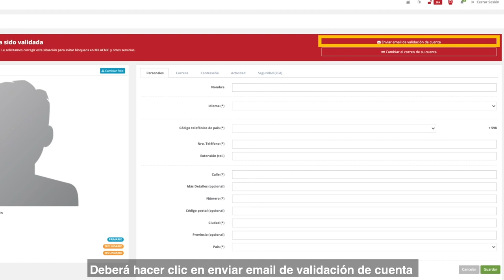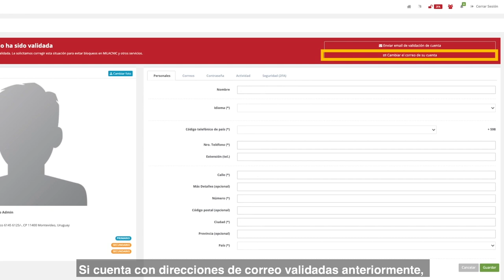Como validar el contacto de abuso